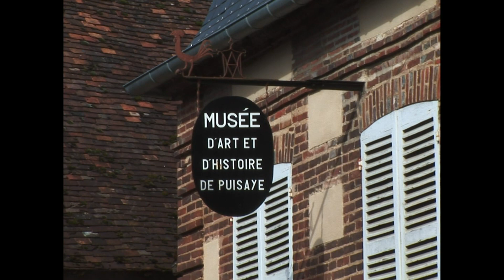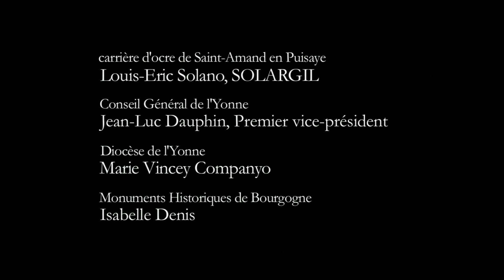Marcel Poulet, un peintre d'ocre en son pays (Puisaye)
A Merry-la-Vallée, petit village de l’Yonne (Bourgogne), vit Marcel Poulet, artiste peintre. Dans l’entre-deux du pays natal de Puisaye, sombre, boisé, illuminé d’étangs, et des grands espaces découverts de l’Aillantais.

Le travail dans l’atelier, au fil des saisons, rythme la vie du film. Proche du chevalet, un clavier de couleurs : ocres jaunes et rouges ; hématites roses, violacées et brunes ; terres d’ombre brûlées ; terres de Sienne ; azurite du Maroc ; argiles mauves et grises ; sables blancs, noirs, dorés… Dans une technique a tempera, le peintre mélange ces terres colorantes à de la colle vinylique. Au couteau ou au pinceau, Marcel Poulet travaille la matière par aplats et empâtements, joue des couleurs comme territoires, utilise le sable pour un effet de rugosité, frotte avec un chiffon. Arbres, champs, chemins, espaces et clôtures sont saisis par l’abstraction.

Dans les années soixante, influencé par les peintures murales des églises de sa région natale, découvertes à l’adolescence, Marcel Poulet décide d’abandonner la peinture à l’huile. Charles Juliet, écrivain, poète, et sa femme sont en visite à l’atelier. Marcel parle de son désir de retrouver, travailler, interroger ces vieilles techniques a tempera, qui donnent des peintures mates traitées par grands aplats de couleurs pures. Voici un aperçu de peintures murales de la région : Moutiers, Saint-Fargeau, Saint-Martin sur ocre, Ferté-Loupière, Lindry, Louesme, Saints-en-Puisaye, Villiers-Saint-Benoît…

A la Chapelle Saint-Félix de Merry-la-Vallée, au cœur de la forêt, l’artiste examine en silence ses peintures murales, Massacre des Innocents et Martyr de saint Félix, saisissement d’ocres rouge et jaune.

Des correspondances se tissent entre le travail du peintre, un texte de Colette (Les Vrilles de la Vigne, « Jour gris ») et le quatuor en Fa majeur de Ravel. Marcel Poulet se fait lecteur. Mots, images et musique dessinent un monde de sensations : brumes sur les étangs de Puisaye, chemins creux, maison natale de Colette et son petit jardin intérieur, arbres… « J’appartiens à un pays que j’ai quitté… ».

L’artiste entame une nouvelle toile. Il est un explorateur permanent de sa propre démarche. « Je m’arrête de travailler sur une toile, quand j’ai l’impression qu’elle se met à chanter. »

2010, un documentaire de Benoît Pupier, 76 min
Production LMM Films
Avec le soutien du Conseil Général de l’Yonne et de l’Addim 89